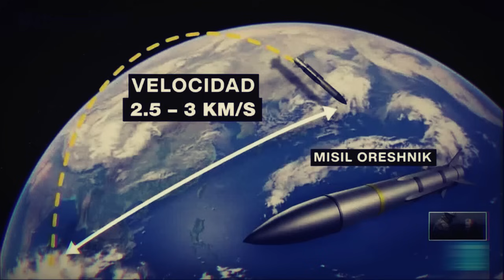🔴LO ÚLTIMO : La OTAN en ALERTA ante Anuncio de Putin sobre Misiles Hipersónicos - Resumen